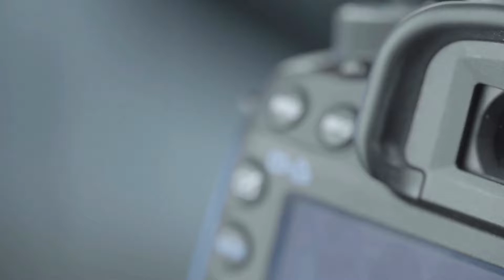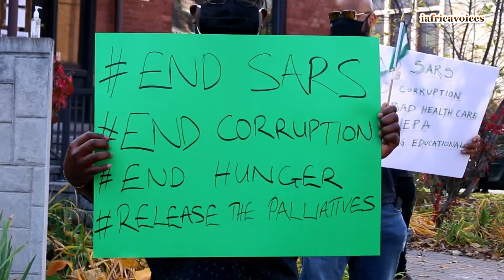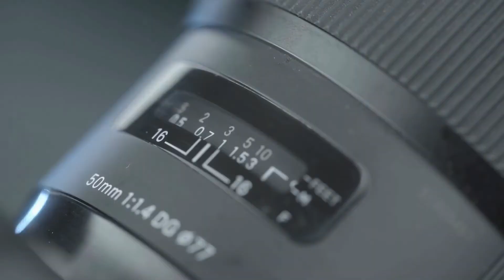Peaceful Protest by Nigerians in Canada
The peaceful protest by some Nigerians in Ottawa focused on the need to end police brutality and wanton destruction of public properties in some parts of Nigeria as a result of the use of violence and infiltration of hoodlums to discredit a peaceful protest by concerned citizens.
Nigerians in Canada say every citizen has a right to demand justice and social reforms in Nigeria, given the current state of inequity in the country.